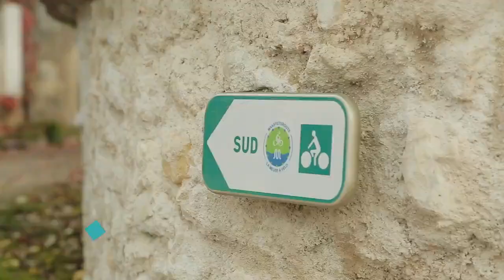Cyclotourisme dans les Vosges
Cyclotouristes itinérants, adeptes des longues distances, les Vosges vous accueillent !